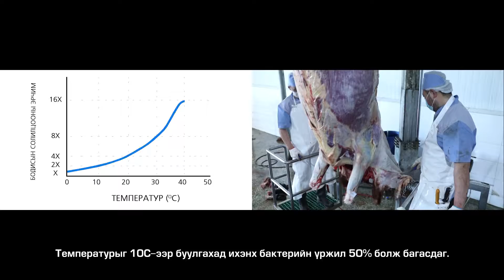3 Sewreeh zaswar